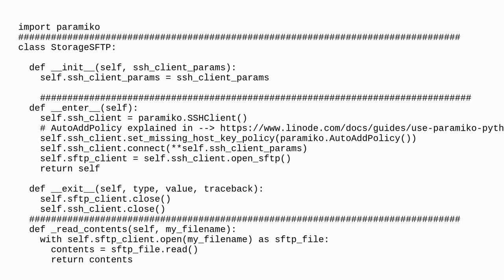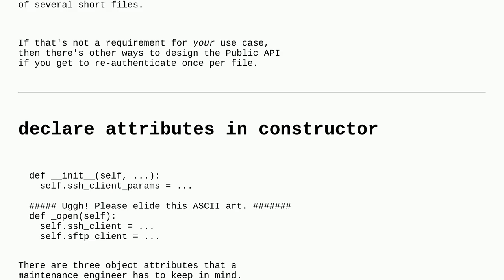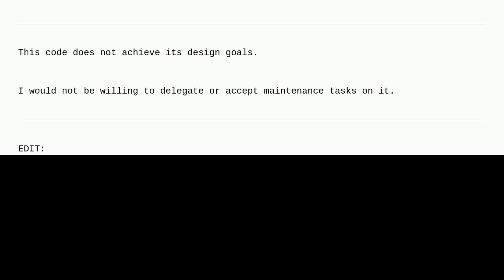Codereview: Is it a correct way to read a file contents using paramiko (SSH, SFTP client)?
Is it a correct way to read a file contents using paramiko (SSH, SFTP client)?

A special thanks goes out to the awesome community

  python ssh